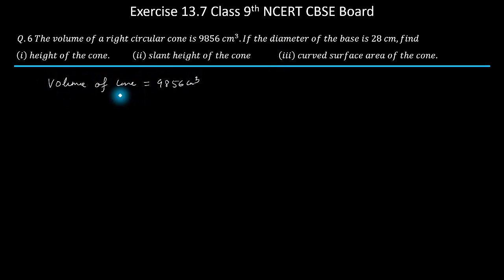The volume of a right circular cone is 9856 cm cube if the diameter of the base is 28 cm find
The volume of a right circular cone is 9856 cm cube if the diameter of the base is 28 cm find height of the cone, slant height of the cone and curved surface area of the cone. Class 9th Maths Chapter 13 Exercise 13.7.

the volume of a right circular cone is 9856 cm cube,
the volume of a right circular cylinder with base radius 7 cm and height 10 cm is,
the volume of a right circular cone is 9856 cm cube if the diameter of the base is 28 cm,
the volume of a solid right circular cone is 11088,
find the volume of a right circular cone,
the volume of a solid right circular cylinder is 2156,
the volume of right circular cone is 9856 cm,
how to find the volume of a right circular cylinder,

0:00 Introduction.
0:16 How to write given information?
0:24 What is the height of the cone?
2:13 What is slant height of the cone?
2:59 What is the curved surface area of the cone?